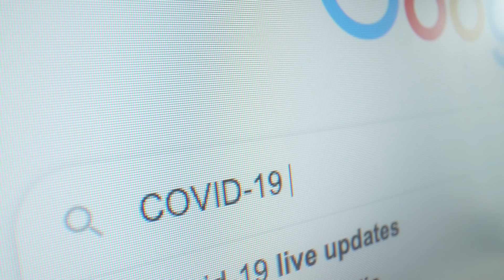SE ACABO! FILTRAN FALCAO DINERO…| FUERA! DEL EQUIPO | SANTIAGO ARIAS LESION | ANCELOTTI JAMES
RESUMEN

1. Resumen jornada donde estuvieron presentes los colombianos.

2. Mañana hay más partidos donde están presentes los colombianos, el Atalanta se enfrenta por octavos de final contra el Cagliari, Muriel y Duvan zapata no faltan en la lista de Gasperini, pero por otro lado Johan Mojica que ha estado presente durante solo 13 partidos con el equipo no estará más en el Atalanta y es que será el nuevo refuerzo del Elche en España cedido por el Girona que es el equipo dueño de sus derechos deportivos.

3. Santiago Arias volvió hablar de su lesión después de varias semanas en recuperación continua.

4. Otro colombiano que está en recuperación es Cuadrado que ya va a cumplir los 10 días reglamentarios en Italia para realizarse otra prueba del virus y así poder entrenar de nuevo con la Juventus.

5. Falcao ya está en negociaciones para su salida del Galatasaray así lo dio a conocer el diario marca.

6. Estas fueron las palabras de Ancelotti sobre James como delantero del equipo.